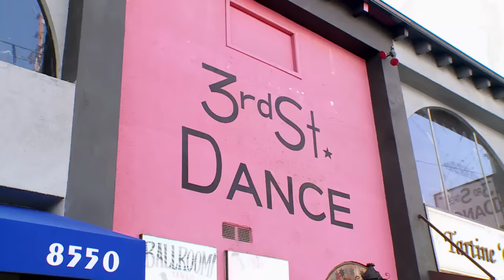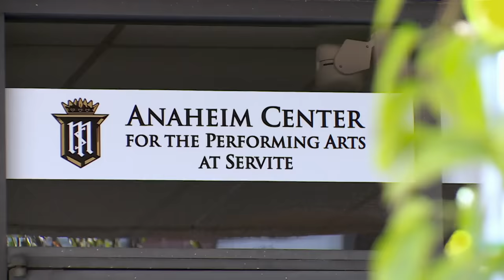Dance Moms: Dance Digest - "Together We Stand" (Season 5) | Lifetime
Watch the ALDC take their group dance "Together We Stand" from rehearsal to performance in this clip from Season 5, Episode 14, "Hollywood, Round Two".